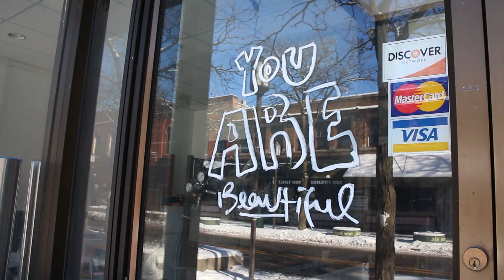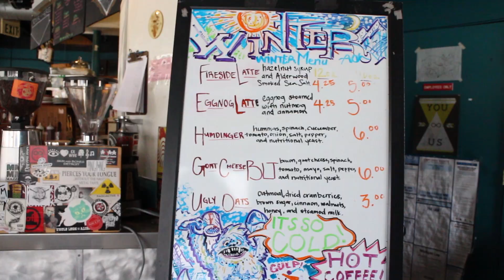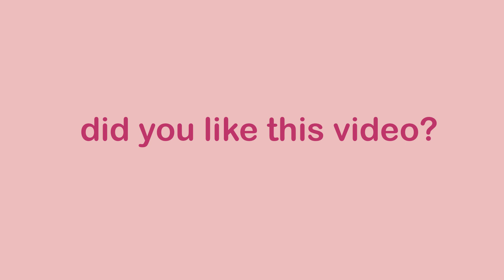Ypsi Love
Share your YpsiLove on social media!

Love is in the air this February in Ypsilanti. With Valentine's Day right around the corner, Visit Ypsi happily brings you some good old fashioned ypsilove. We spoke to Ypsilanti residents to ask them why they love their town, and what truly makes it special. Learn about the community, the people, and the Ypsi pride in this short video.